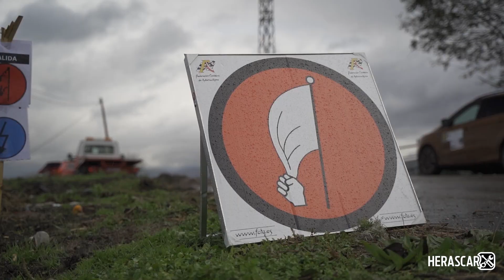Raul Blanco - Virginia Mendez | Rallysprint de Medio Cudeyo 2022 | Ford Escort MK II